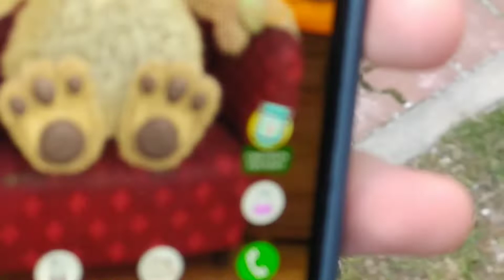ОТКРЫВАЕМ СЕЗОН СКЕЙТБОРДИНГА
ОТКРЫЛИ СЕЗОН СКЕЙТБОРДИНГА
На улице появилась хорошая погода, а значит пора выходить кататься на скейте!
 В этом видео мы катались по району и искали интересные споты. Сначала мы заехали на горку, где наделали много трюков, далее мы переместились на ступеньки и сделали пару трюков.
Обожаю скейтбординг!